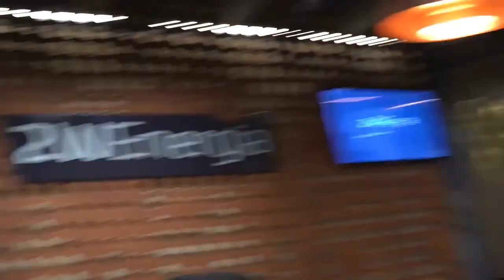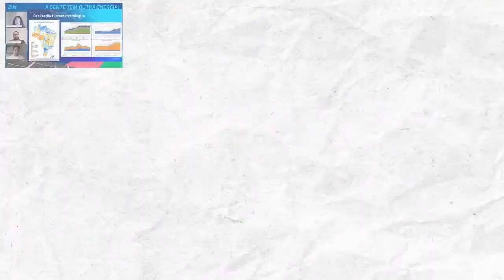2W DAY | Como financiamos energia renovável no Brasil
Com a popularização das pautas de energias renováveis ganhando espaço em agendas por todo o mundo, as possibilidades se ramificam. Pensando nisso, é extremamente importante falarmos sobre o financiamento para aquisição e comercialização de sistemas de geração de energia solar e eólica, contribuindo com a redução da emissão de gases do efeito estufa. Com o objetivo de esclarecer os principais pontos do assunto, convidamos Carla Primavera (BNDES) e Daniel Vaz (BTG Pactual) para trazerem suas percepções e explicações sobre o tema.